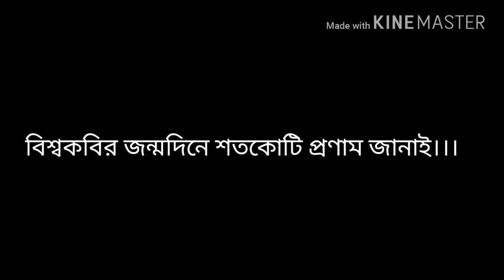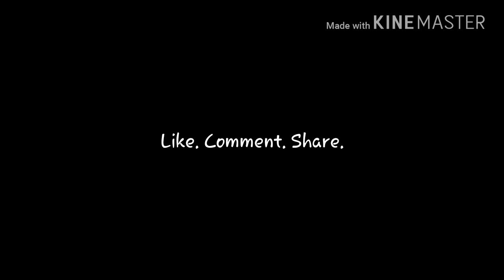Rabindra Jayanti | Expectation vs. Reality | Funny Bengali Video | Make Life Beautiful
Hey friends this is make life beautiful channel welcome here. Today we are presenting Rabindra Jayanti | Expectation vs. Reality | Funny Bengali Video | Make Life Beautiful.
This video is about the Rabi Puja, what is right to happen vs. What actually happen.
So, if you are liking our videos please up your thumbs and press the like button up and share to your circle.
Waiting for the honest feedbacks...it is a lot to us.
Xoxo
Souvik
Also many many thanks to the all creators of the songs used in this video.
rabindra sangeet, rabindra sangit, robi thakur, popular rabindra Sangeet, tagore songs, tagore, dj bapon, new song, arijit sing, রবিন্দ্রনাথ, রবীন্দ্রনাথ, রবীন্দ্রসঙ্গীত, bengali new song, best rabindra sangeet
Shivratri- Expectation vs. Reality | Bengali Funny Video | Make Life Beautiful
makelifebeautiful Bangla funny, bangla hasi, bangla funny video